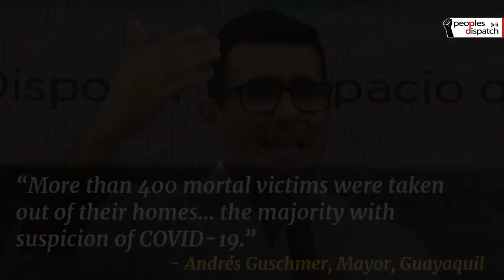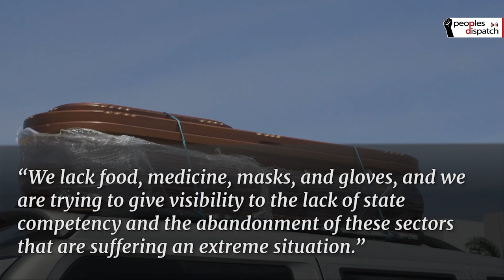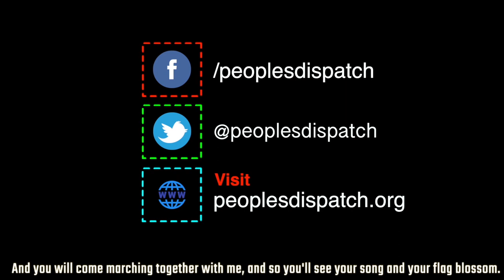Under COVID-19 stress, healthcare crumbles in neoliberal Ecuador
Under the neoliberal administration of Lenin Moreno, the people of Ecuador are facing a massive healthcare crisis as COVID-19 spreads. In the city of Guayaquil in Guayas, dead bodies, most likely victims of the pandemic, are piling up on streets as funeral services fail to collect them on time, forcing families to abandon them.